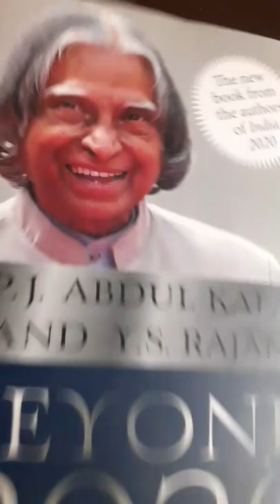APJ Abdul Kalam Sir Books BEYOND 2020 A vision for tomorrow India YS Rajan hindi ISRO Padm shri